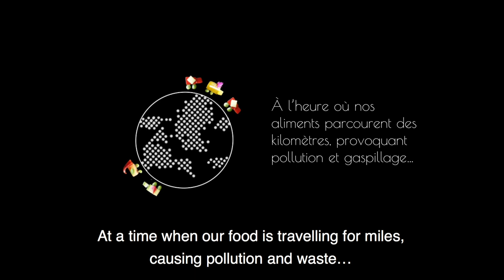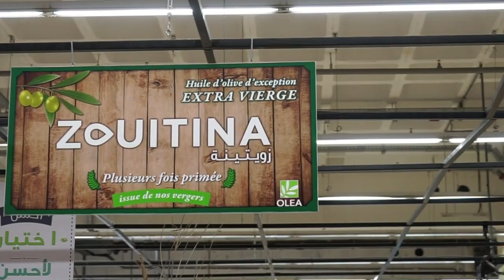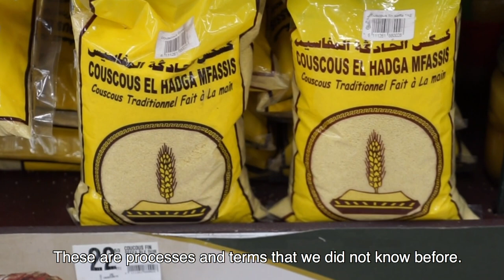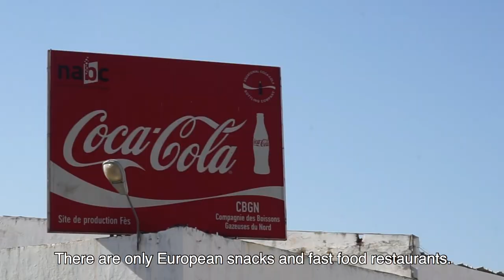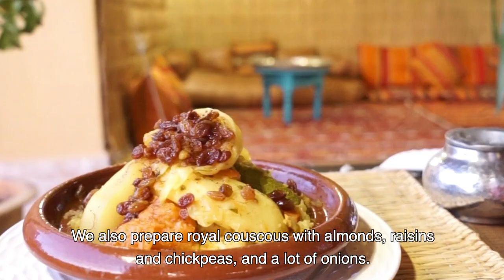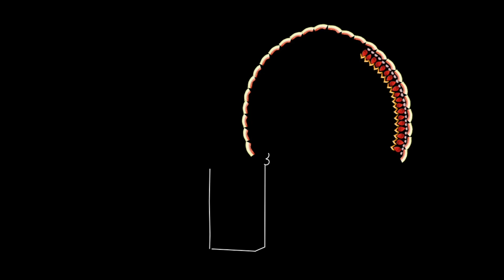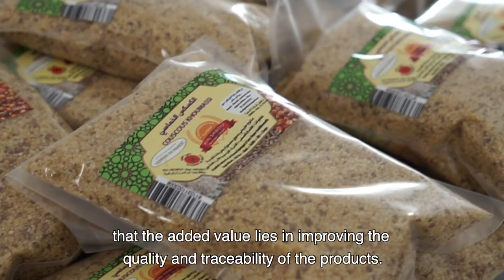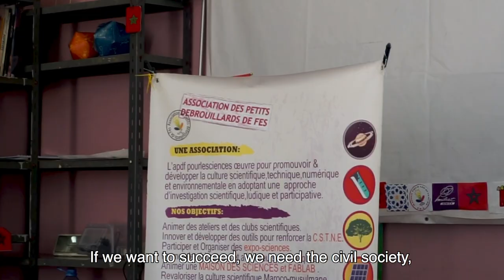The food system of Fez, Morocco / Le système alimentaire de Fès, Maroc (EN / FR)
The food system of Fez, Morocco

The food system of Fez in Morocco faces many challenges: devalued farming and difficult living conditions leading to an important rural exodus, heavy use of chemicals for agriculture and water pollution, development of contradictory  strategies for agriculture and water management, globalization of the diets.
But at the same time, Morocco and more specifically the region of Fez-Meknes enjoys strong culinary traditions, a Mediterranean diet to value for its health benefits and climate. Agroecology initiatives exist in peri-urban areas, and cooperatives are developing in nearby rural areas in order to enhance the value of products and improve the quality of life of farmers.

This film was directed by Anna Faucher, Louison Lançon and Alice Deshons, from the Let's Food Association, as part of the Let's Food Cities project. This assessment of the Fez food system was conducted between August and October 2019. More than 25 actors were interviewed.